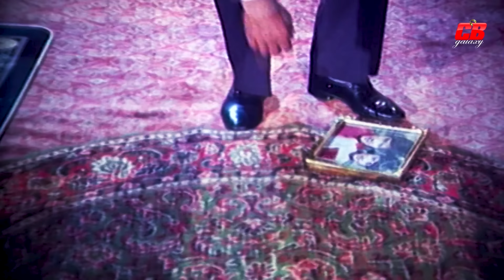মায়ের কান্না || হারিয়ে যাওয়া ছেলেকে খুঁজে পেল শাবানা || Shabana || Alomgir || Bangla Movie Scene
Movie Scene: Mayer Kanna
Star Cast: Shabana ||
Alomgir || Humayun Faridi ||
Mizu Ahmed || Amit Hasan ||
Aruna Biswas || & Others